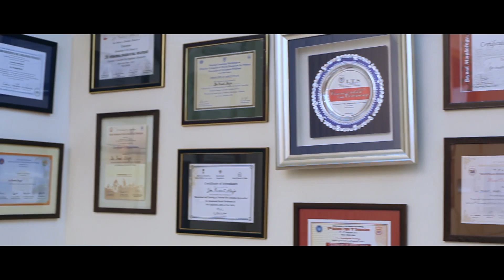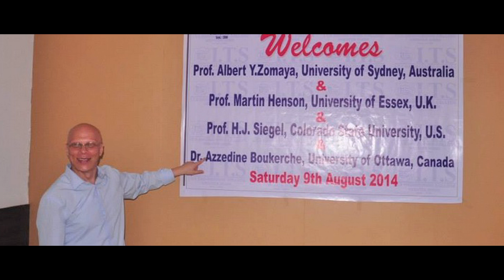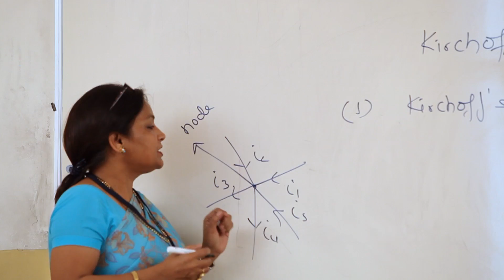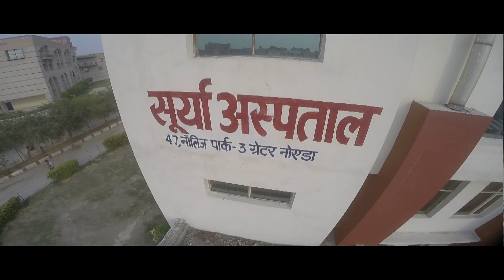I.T.S, Mohan Nagar, Ghaziabad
I.T.S, Mohan Nagar, Ghaziabad - One of leading NAAC Accredited "A" Grade Institute offering NBA Accredited MCA Program, is a part of I.T.S - The Education Group offering 20 UG, PG and Doctoral Programs in the field of IT, Management, Engineering, Dental, Pharmacy, Bio-Technology and Physiotherapy through its 04 Campuses, 08 Institutes, 02 Multi-specialty Hospitals, 800+ Faculty and over 8000 students.